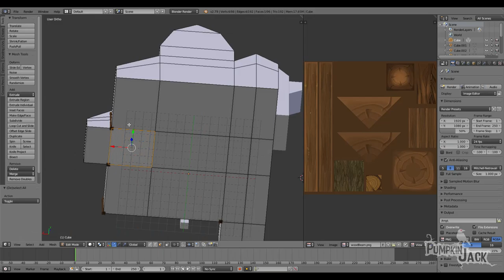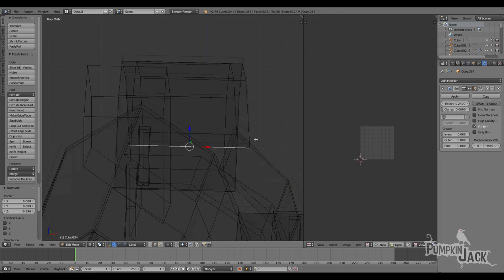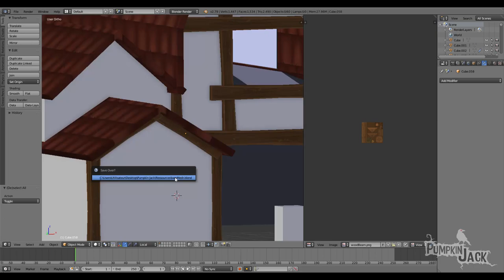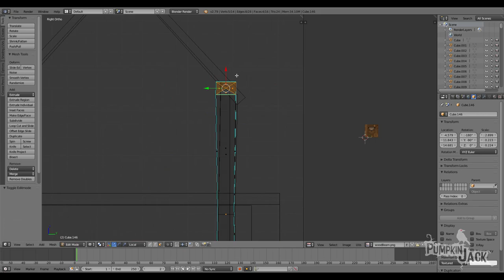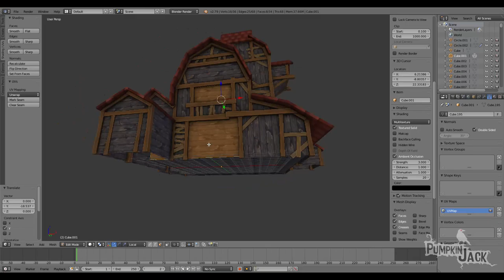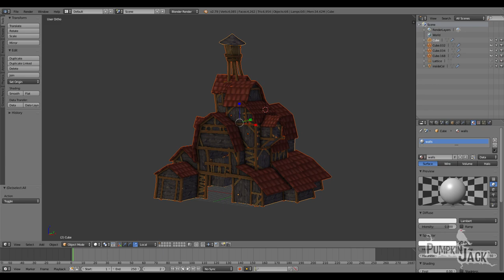SPEED MODELING BLENDER: The Barn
Since I only uploaded creation of characters, I've figured out you probably wanted to see buildings sometimes! This is the Barn that you'll be able to discover in the first level of Pumpkin Jack, and that you probably already saw in some previews on other social medias...